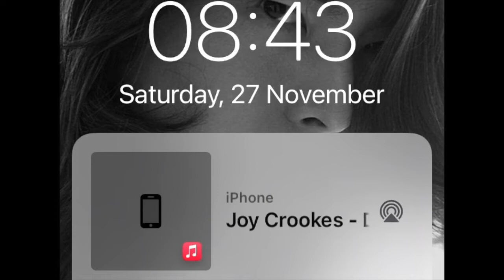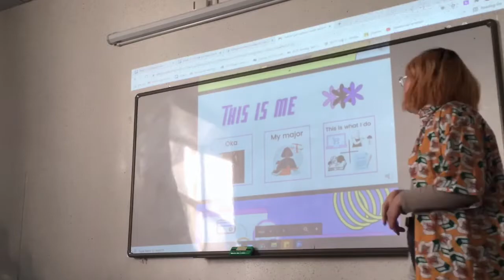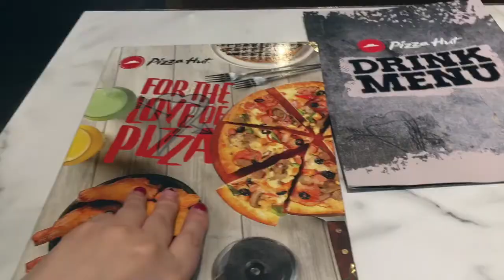A day in my life | Mongolian university student life | Vlog #9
Hi guys 😁  2021 оны Бямбын хичээлтэй өдрөө хуваалцаж байна. Өдөр тутмын влог битгий хэл сарын ч влог хийхээ болиод удсан учир дахиад влог хийх сонин байлаа. Бас энэхүү влогоо англи хэл дээр хийлээ.
Hi guys 😁  I am Mongolian uni student. Today,  I wanna share my Saturday with you guys. My English skill is not good enough but I tried so hard to do my vlog in English. I will really appreciate you to give a hand to improve my language skill.